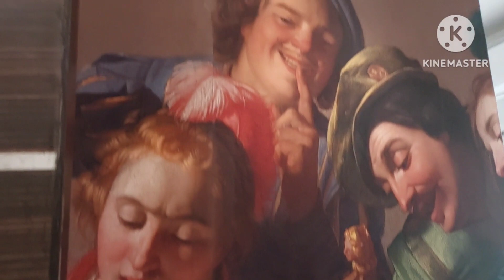Fully Furnished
Ajnara Daffodil sec 137 Noida :-
Ajnara Daffodil a residential project that contain unique concept of luxury lifestyle. The project is constructing in major location of Sector 137 Noida, it offers 1bhk,2BHK and 3BHK flats apartment with luxurious specification which is available at best price as compared to others project.
The project has spread over 20 acres area in sector 137, Noida so you will get wide range of choice for your dream house. Many people are looking Noida for perfect home in rent so it will best option for future investment where you will get high return in few years.

The project comprises good master plan that offers 1BHK furnished apartments, 2BHK and 3BHK. The size of every apartment is huge and lies between-495 & 595sqft studio and 1bhk apartment and bigger size start from 973 sq. ft to 2095 sq. ft. Besides, the building will include multiple floors that will be secure enough to cope with earthquake as well. The company provides all housing benefits in the villas such as furnished bathroom, kitchen, hall, bedroom, flooring, doors, windows, etc. Besides, the prices of apartments are also under the budget and possession is also being offered soon by the company.

Ajnara Daffodil project comprises the best amenities such as car parking, gym, jogging track, garden, party hall, Spa, swimming pool, and so on.  Apart from that, the project’s location gives connectivity with nearest hospital, school, college, metro station, etc. Besides, the project site is close to NH-24 and Greater Noida too. Moreover, the site is accessible via Delhi and Ghaziabad roads as well. Hence, it is a perfect housing project for home buyers to book property of their choice for future endeavors.

1bhk in Ajnara Daffodil Element Tower
495 sq.ft :- 36 lacs
555 sq.ft. :- 39 lacs

One of the Best Investment Option
Higher Return on Investment.
Best Rental Value Income.

Facilities In Ajnara Daffodil Society
*Park
*Swimming pool
*Gym
*Club House
*Parking area
*Swimming pool for children
*Garden
*Market

Surrounded by 7 to 8 markets.
Adjacent to Felix Hospital.
Walking distance from sec 137 & sec 142 metro station.
SKS World School in just Walking distance.

1BHK FULLY FURNISHED APARTMENT AT SECTOR-137 NOIDA IN AJNARA DAFFODIL..NEAR TO FELIX HOSPITIAL.

1BHK FULLY FURNISHED APARTMENT AVAILABLE FOR SALE AND RENT IN AJANRA DAFFODIL GROUP HOUSING SOCIETY AT SECTOR-137,NOIDA..

SECTOR-137 IS WELL KNOWN FOR GREENERY AND WELL PLANNED OPEN SPACE WITH LOTS OF COMMERCIAL COMPLEXE AND FOOD UNITS FUNCTIONAL ALL AROUND THE SECTOR..

THIS SECTOR IS WELL CONNECTED WITH NOIDA - GREATER NOIDA EXPRESSWAY VIA GHAZIABAD,FARIDABAD,YAMUNA EXPRESSWAY,AND DELHI..

THIS SECTOR IS THE COMBINATION OF RESIDENTIAL,COMMERCIAL ,HOSPITAL, SCHOOL,METRO STATION AND FIVE BIG PARKS ..

Ready To Move Group Housing Society at Noida Expressway Sector -137.
One Of the Best Sector For Residential.
One Of the Best Sector For Living.
One Of the Best Affordable Project in Sector-137 Noida.
Well Maintained Society.
Greenery and Open Space Well Planned and Maintained.
Modern Amenities and Facilities Already Functional and Operational.
Club House ,Gym, Swimming Pool, Banquet Hall, Indoor Sports Area, Squash Court, Reception Area and Meeting Room these all Functional and Operational.
Chemist Shop, Grocery Shop, Saloon, Pathlab Stationary Shop, Sweet Shop, Banks, ATM, Hospital, Schools All Nearby.
Metro Station Sector-137 is just on walking distance.

IF YOU ARE PLANNING FOR AFFORDABLE FLAT/APARTMENT ON NOIDA EXPRESSWAY THEN OUR RECOMENDED PROJECT IS THIS ONE - AJNARA DAFFODIL.

Let me know when you could take out the time to meet in person or come down for a site visit ..
FOR BEST DISCOUNT AND OFFER CONTACT TO REALTY RESEARCH EXPERT TEAM

For Transparent and Unbiased Information about the Project.
Call For Best Deal - 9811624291.